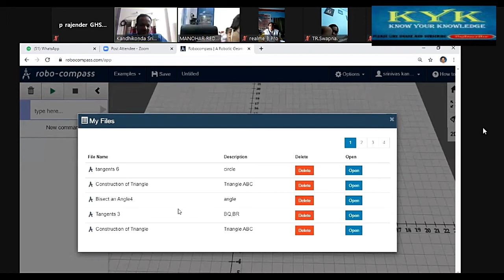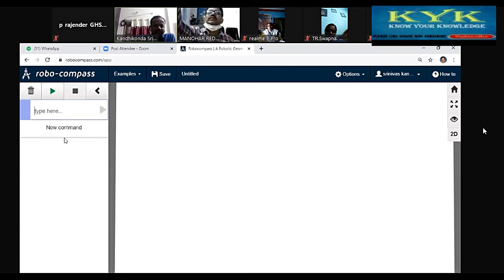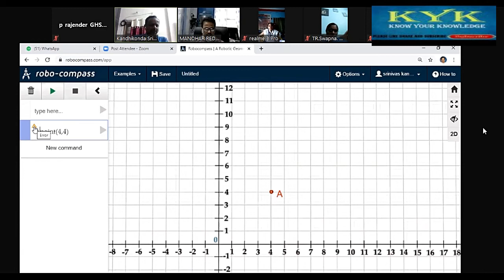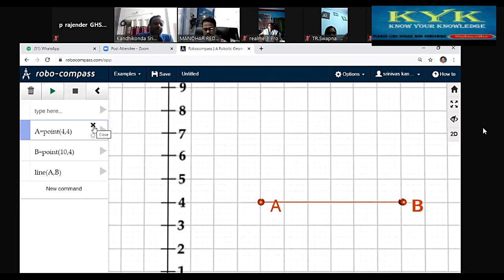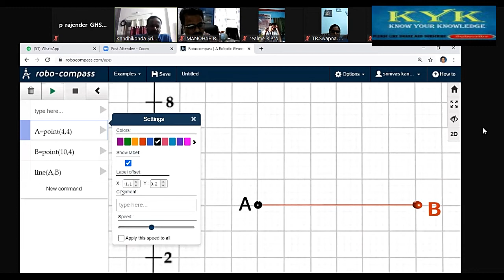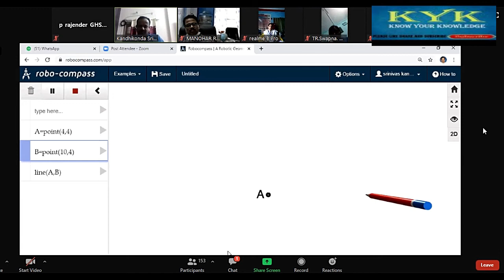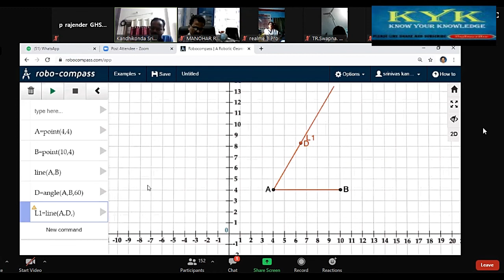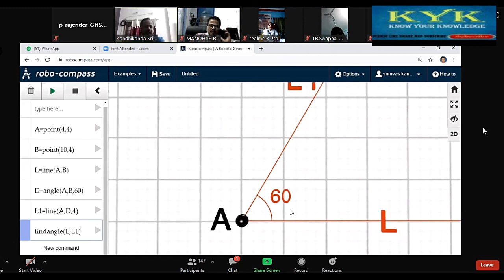ROBO COMPASS CONTENT PREPARATION PART1 - MATHS WEBINAR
This video explains about mathematics webinar conducted in mancherial district from 10/08/2020 to 14/08/2020 day 1 vedic maths introduction part. Remaining parts also uploaded.